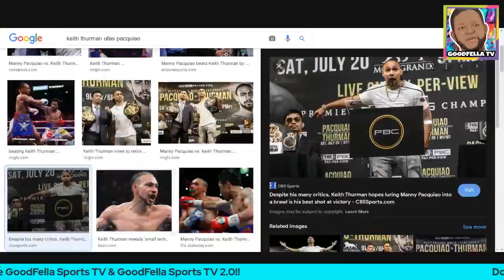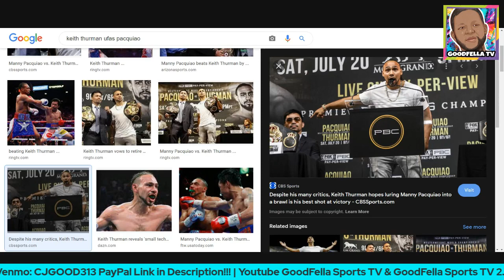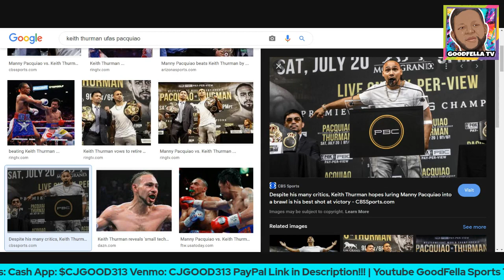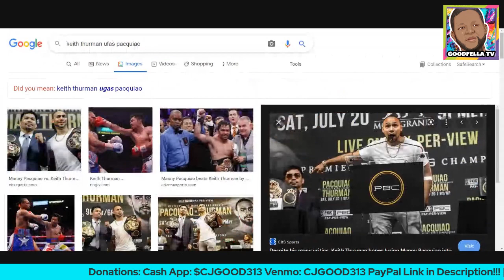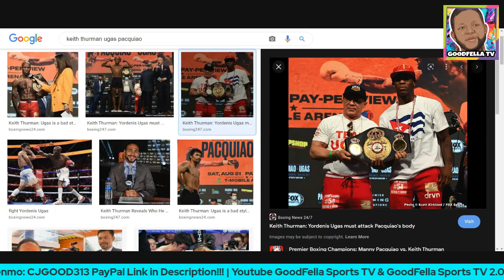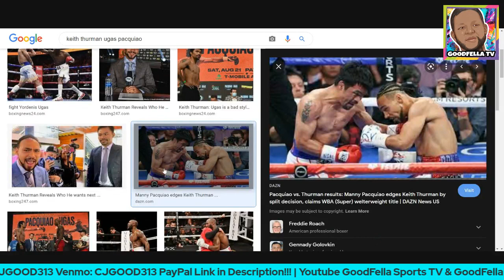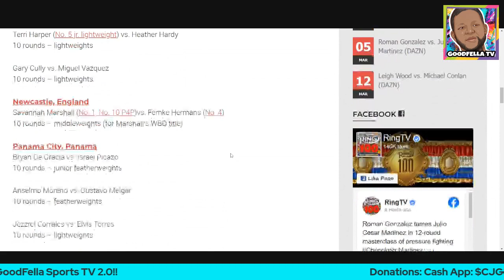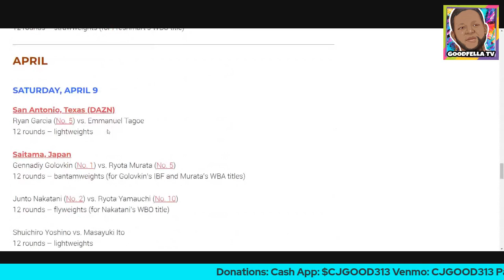PBC Called Keith Thurman (Before Ugas) to Replace Errol Spence Jr For a Manny Pacquiao Rematch?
$CjGood313

CJGOOD313